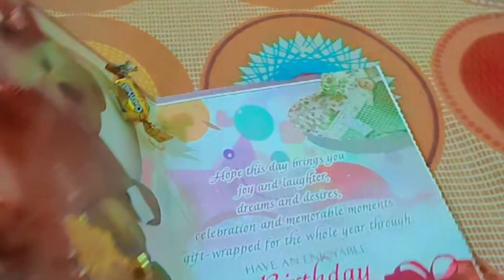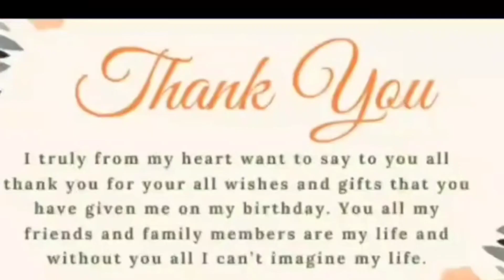My Birthday Vlog || 20 Sep 2022 || Birthday 22 da || thanks my family, friends and students